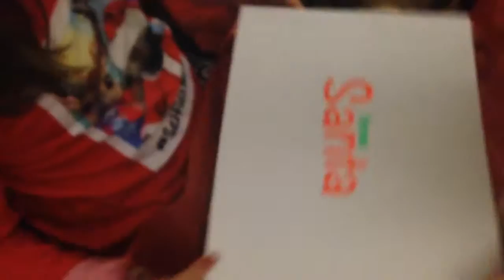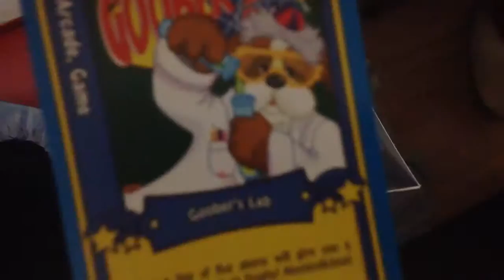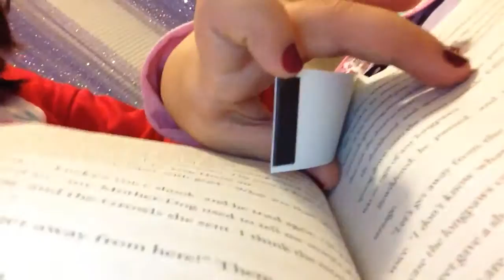Us opening our gifts